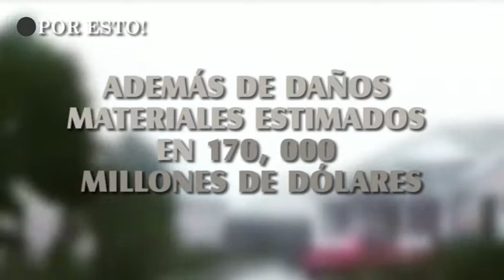Encuentran a 6 perros encerrados luego del huracán Florence | POR ESTO!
Seis perros fueron rescatados de una jaula a punto de ahogarse en el pueblo inundado de Carolina del Norte tras el paso de Florence